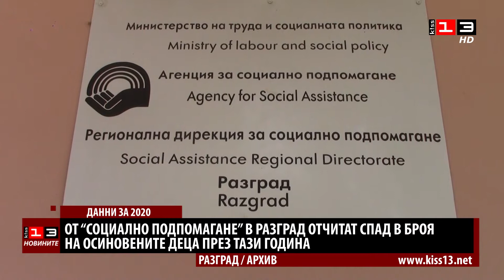Намалява броят на осиновяванията в област Разград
Намалява броят на осиновяванията в област Разград. Докато през миналата година са били осиновени 13 деца, то през 2020 към настоящия момент данните сочат, че само 3 деца са осиновени от български граждани.